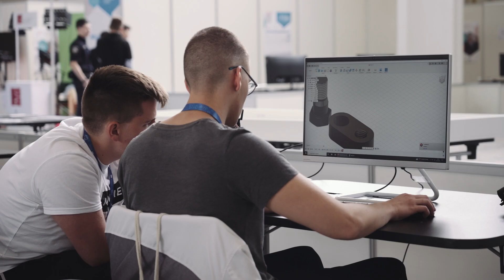WSC 2023 Dan 01